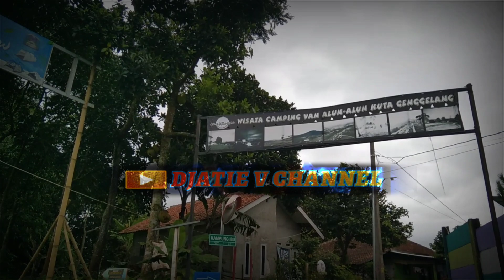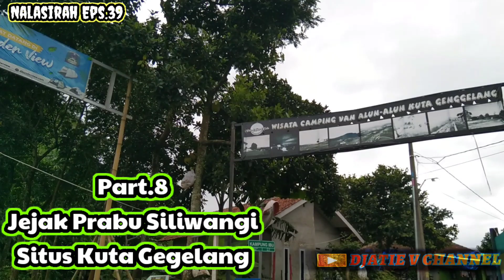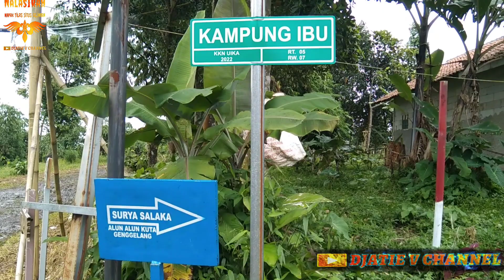NALASIRAH EPS.39, JEJAK PRABU SILIWANGI PART.8, SITUS PUNDEN ALUN2 KUTA GEGELANG" Benteng/Istana?!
Sampurasun,.
Halo Pemirsa @Djatie-V-Channel   yg Baik, Kali ini Tim Anti Badai Nalasirah Mengajak Anda utk Mengikuti Episode Nalasirah Menuju Salah Satu JEJAK PRABU SILIWANGI Part.8, Di Situs PUNDEN KUTA GEGELANG Yang
Merupakan Batu Punden Yg Berada di Kawasan Alun-Alun Kuta Gegelang
Ada Cerita Apa Saja X ini??

Maka dari Itu YUK Tonton Video nya Sampai habis yaa, Karena Tim Anti Badai Akan Mengajak Anda utk Menelusuri Masa Lalu secara Mendetail Dan Teliti"

Salam NALASIRAH"

**BTW Situs situs,prasejarah, Di Indonesia
sedang dibahas oleh,ilmuwan, dunia terutama,situs,gunungpadang yang lagi, di,netflix ,karena Ada ilmuwan dunia yg lagi membuat#film,dokumenter,terkait situs itu, Semoga situs2 lain seperti yang ada di video @Djatie-V-Channel dapat menjadi dokumenter jg ya??" Aamiin